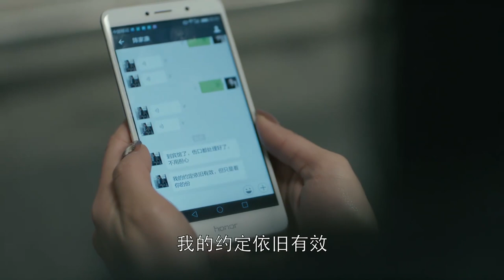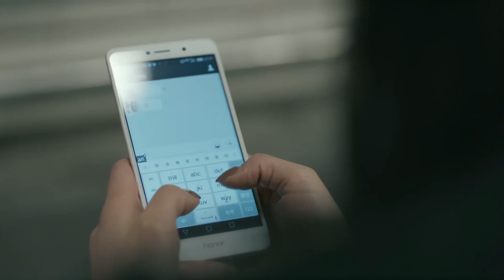【♥有没有考虑放弃他，相信我，你值得更好的】王柏川陈家康大打出手，樊胜美大街上歇斯底里痛哭